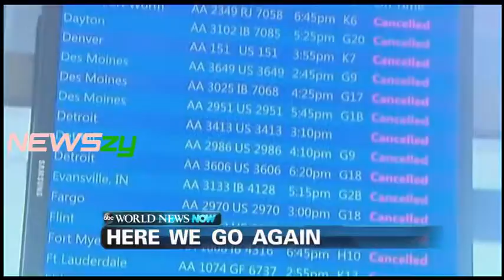'Historic' Blizzard Moves in Ready to Blast Northeast9:14 'NEWSzy'